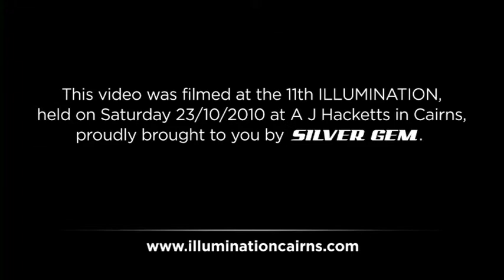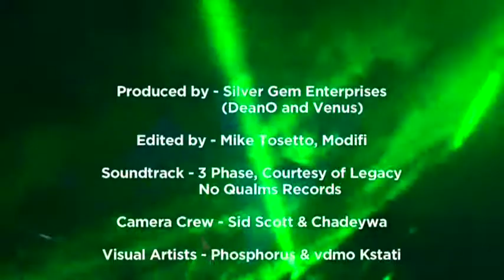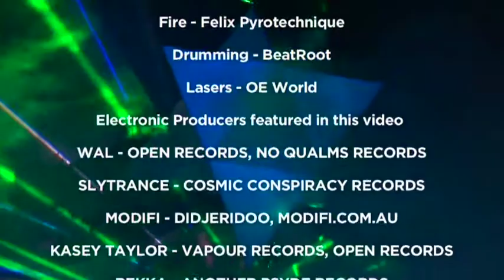Illumination Cairns 2011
Dean O’Shannessey and Veronica De Bruyne have been organising Illumination over the last 11 years. They are both active DJs in the local electronic dance scene, known as DJ DeanO and DJ VenuS

DJ DEANO : Electric Guitar / Didgeridoo/ Progressive/ Psychedelic Trance (134-144BPM)

DJ VENUS Tribal Ambient Temple Beats (90-128BPM)

They own and operate their business Silver Gem Enterprises in the Cairns Night Markets, specialising in Sterling Silver and natural Gemstones. Veronica designs her own original pieces including a range of Queensland Boulder Opal pendants. Both Dean and Veronica feel that Illumination is essentially a vehicle of light in which artists and performers can showcase their talents in a high profile production.